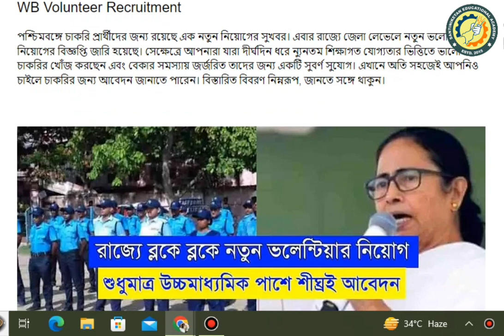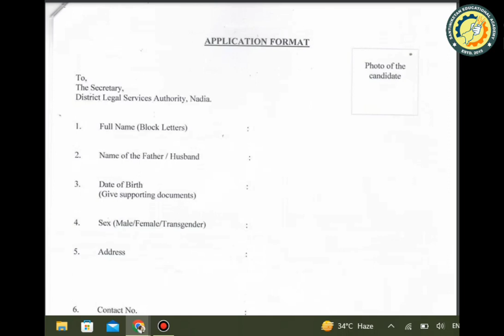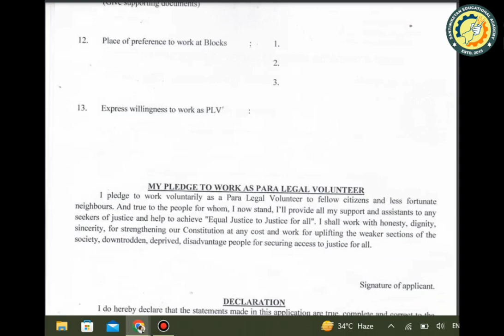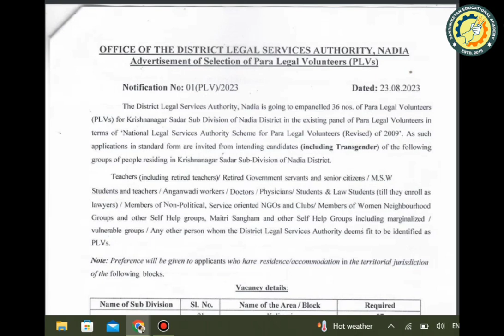📍West Bengal Volunteer recruitment || 12th Pass job vacancy || west bengal job vacancy news 2023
🟡Santiniketan Educational Academy is a Free Job Provider Organisation in West Bengal, If you are looking for a job a we are here to support you.

🔴 Bengal Beverages Pvt Ltd Details video 🔴

▂▃▄▅▆▇█▓▒░Santiniketan Team░▒▓█▇▆▅▄▃▂

Sea placement
recruitment 2023
wb job
kolkata job
warehouse jobs
latest jobs
jobs for freshers
jobs 2022